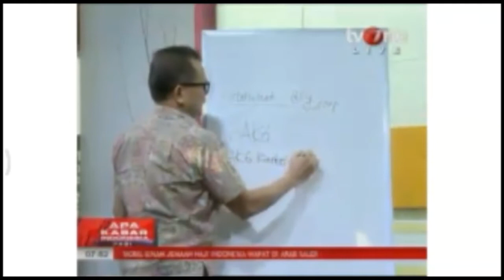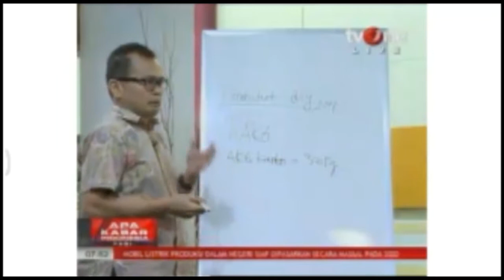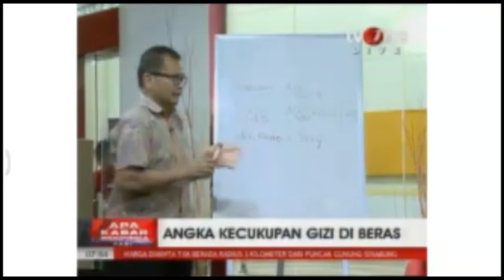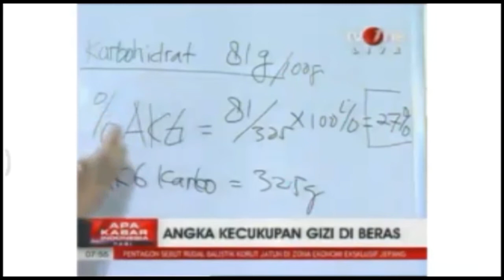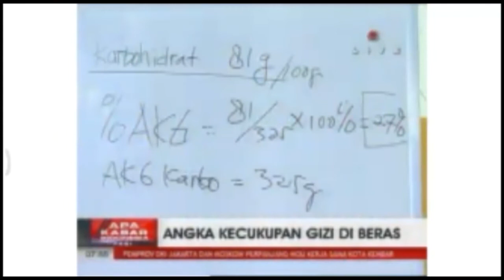Cara Membaca Label Gizi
Cara membaca dan menghitung label informasi nilai gizi pada produk pangan